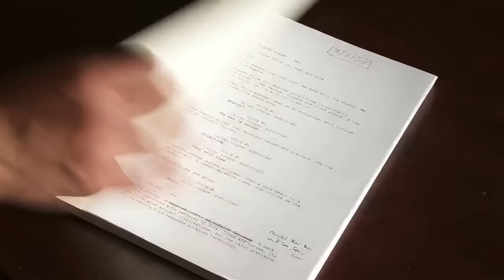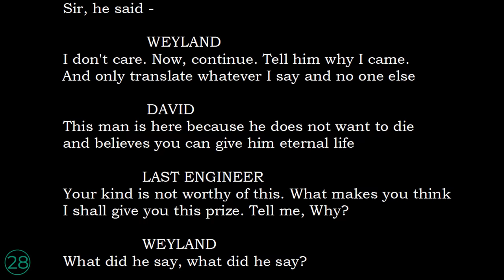ALL 33 DELETED Scenes from Prometheus Unseen Extended Cut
Today, we will be reviewing all 33 deleted scenes that were removed from Prometheus.
0:00 Deleted Scenes
1:03 Arrival of Engineers
1:44 David Crying
2:50 Christmas Tree & Jesus
4:16 The first Alien
4:51 Sacrificial Cup Green Crystal
6:27 Shaw & Holloway Arguing
8:03 Alternate Fiefield mutations
10:41 Engineer Speaks
11:47 Extended Engineer Fight
12:45 Alternate Ending

Unfortunately, in one interview, Ridley Scott stated that he's adamantly against releasing an alternate or extended cut of Prometheus. Therefore, to experience the complete version of the movie, we must turn to the Blu-ray edition at extra materials.

We’ll cover every single removed sequence in chronological order many of which are not even included in the Blu Ray edition and can only be  found in extra materials.

Some of them are a few minutes long, such as the deleted engineer dialogue and the extended engineer fighting scene with Dr. Shaw. However, others are just short clips lasting a few seconds. Despite the abundance of material, I will do my best to condense all of it into this 14-minute video.

The first deleted scene, often referred to as the alternate opening, depicts the arrival of engineers on Earth. In the movie, we simply see the lone engineer standing in front of the waterfall. However, in this deleted scene, a group of engineers accompanies the sacrifice engineer to the edge. The elder gives him a cup containing the Blood of the first deacon, a god-like creature the engineers worshipped. As we’ll see later in the video, Engineer’s blood is actually black, which explains why the pathogen or the black goo is of the same colour, because Engineers were trying to recreate the blood of the first deacon.

Thousands years later when Hollowway and dr. Shaw discover carvings in an ancient cave Before they enter the cave, there is a short deleted clip of dr shaw smiling, to which Holloway responds, "You're smiling."

When the Prometheus ship on the way to LV 223, an alternative scene depicts David crying while watching 'Lawrence of Arabia'. Unlike the theatrical version where he just watches the movie, the deleted sequence reveals a more emotional David, showing him shedding tears.

While checking in on the Prometheus crew members, David also visits Wayland in cryo sleep which was removed fom the movie. David enters Wayland's dream, where the billionaire is relaxing on a yacht in the middle of the ocean, appearing as a younger version of himself. David informs Wayland that they are nearly arrived, which angers Wayland because David disturbed him before completing his objective. Early concepts portraying Wayland's yacht can be found on Blu-ray, but the production rejected this scene even before filming.
Next, there's a deleted scene between Melburn and Fifield. After awakening, everyone meets other crew members, and Melburn mentions that his fingers are still numb from cryo-sleep. Fifield responds that nobody has ever been in cryo-sleep for so long before as they have.
Then just before the crew meets Weyland's holographic projection, there's a deleted scene with Yanek decorating the Christmas tree. Vickers tells him to join the rest of the crew for the presentation, but Yanek insists that his only job is to operate the ship, so he doesn't need to know anything about the mission. Christmas is another reference to Jesus Christ in this movie that was removed and there is another deleted segment of Janek signing ho ho ho that only appears is some trailers.
Right before the briefing there is a short deleted clip of Shaw saying, "They're going to think we're crazy." and hollows responds “Yeah. They’re not if you keep it scientific”. When Holloway shows the same star formation depicted in many locations on earth there's another deleted clip of Fiefield saying it's a map to which show response it's an invitation.
After the briefing, there is a deleted segment of Shaw being upset at Holloway for not backing her up during the presentation, when Fiefield and other crew members were skeptical of Shaw's research.
The next deleted scene occurs in the pyramid and showcases Melburn making an unsettleing discovery of a small worm in the black liquid, which is followed by David calling it "our first alien." This short scene was removed, but it kind of justifies Melburn’s unwavering curiosity, leading him to a horrifying fate.

The next deleted clip is of the sacrificial cup in the ampule room. Initially, instead of the green crystal, there was the sacrificial cup, the same one that we saw at the beginning of Prometheus, and it was seen in one of the trailers. However, in the later stages of production, it was replaced with the green crystal because the movie decided to not explore the Engineer storyline.